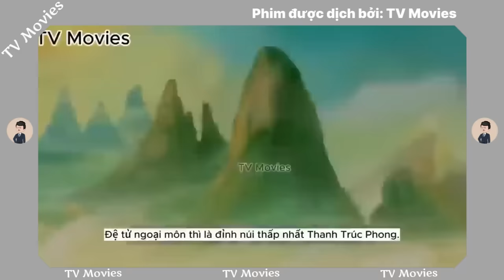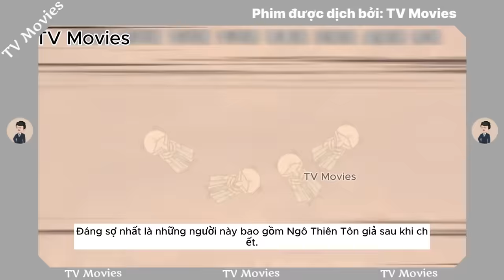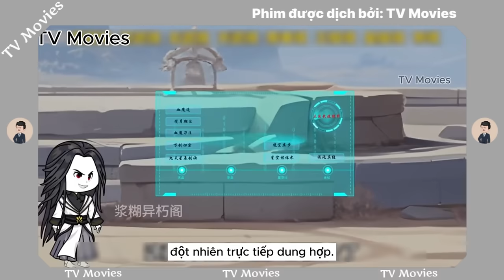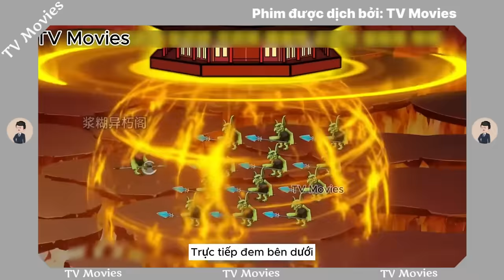[Tổng Hợp] Hệ thống tỏ tình thất bại tập 1 - 100 | TV Movies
Cảm ơn mọi người đã ủng hộ mình